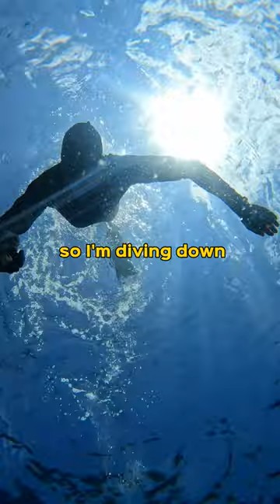I dived with badjao & 1000 barracudas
Badjao, Barracudas, and freediving.
Location: Tulapos Marine Sanctuary, Siquijor, The Philippines

This channel is all about mastering freediving. Topics covered are breathing techniques, breath holds, mind mastering & meditation methods, as well as breath holding and being in the water.

Gert Leroy is a certified freediving instructor, 1x national record holder, and a freediving Youtuber. His passion is to bring to you the experience of peace through the practicing of skilled breathing & breath holding techniques of freedivers. He helps you master freediving.